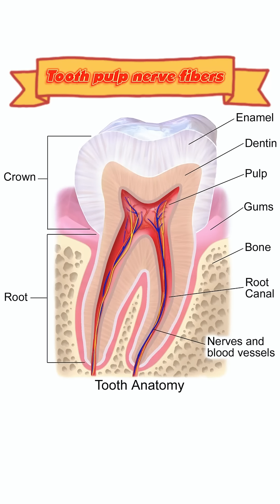Cold Carbonated Drinks: The Silent Killer to Your Health! | NNQ EDUCATION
NNQ EDUCATION is a fun and educational channel for children, helping kids explore the world around them through engaging and lively lessons. At NNQ EDUCATION, we bring exciting educational content such as simple science, life skills, daily knowledge, and many fascinating wonders of nature, all presented directly by real people to create a sense of familiarity and understanding.
NNQ EDUCATION is a fun educational channel for kids, helping them explore the world through real-life lessons and exciting life skills.